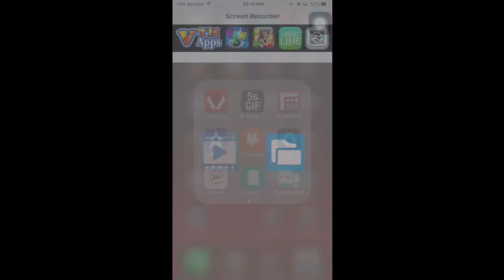Mar 28, 2017